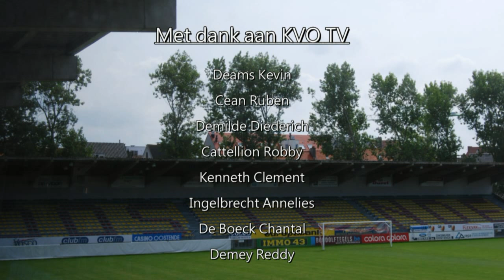Extra interview : Kevin Baert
Sfeerbeelden + interview Kevin Baert (Antwerp FC - KVO: 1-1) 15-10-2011